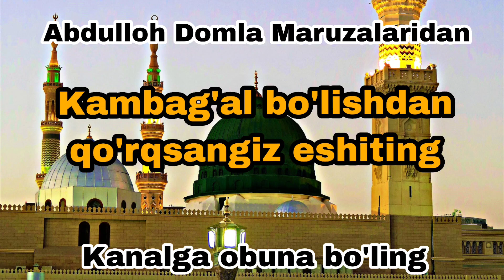Abdulloh Domla Maruzalari Kambag'al bo'lishdan qo'rqsangiz eshiting ☝